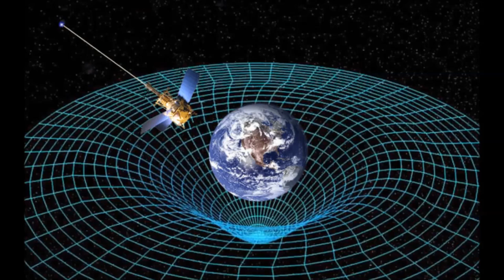Ancient aliens involved in the mysterious disappearances of the Bermuda Triangle.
How much has not been said and written about the Bermuda Triangle, the place where ships and planes mysteriously disappeared! There is no scientific explanation yet, although several theories have been launched. There is more evidence than evidence. There are many mysteries in the world. For example, what happens when we die? Are they real aliens? Or what is really going on in the Bermuda Triangle? Why are so many people missing? While there are now myth shows that aim to prove whether the myths are real or not, people are still curious. Something that always caught my interest was the fear that people have of the Bermuda Triangle. Due to the many planes and ships that have just suddenly disappeared, there is an aura that surrounds it.
For decades, the legendary Bermuda Triangle in the Atlantic Ocean has captured the human imagination. There is a lot of evidence of unexplained disappearances of ships, planes and people. Some said the aliens were responsible, others said there was Atlantis, the missing continent. A new theory suggests that the crystal pyramid in the depths of the Bermuda Triangle has reappeared.The Bermuda Triangle or "Devil's Triangle" is an approximately triangular area in shape. The three sides are located in Bermuda, Puerto Rico and Fort Lauderdale, Florida, United States. Here it is assumed that there are mysterious forces that attract ships, planes and people who dare to enter this area. It is a large area of ​​1.2 km². In vain did the coastal police say that the number of incidents of this kind is the same as in any other frequently circulated area of ​​the world! There are too many theories on the other side of paranormal forces.
Some speculate that unknown and mysterious forces are responsible for the unexplained disappearances, such as aliens capturing humans for study. Others say it is the influence of the lost continent of Atlantis or whirlpools that "suck" objects into other dimensions.
Some explanations are based more on scientific theories, not evidence. These include ocean flatulence (methane gas erupting from ocean sediments) and disturbances of geomagnetic flow lines. Environmental considerations could explain many, if not most, of the disappearances.
Most tropical storms and hurricanes in the Atlantic pass through the Bermuda Triangle, and in the days leading up to the improved weather forecast, these dangerous storms claimed many ships. Gulf Stream can also cause rapid, sometimes violent, weather changes. The large number of islands in the Caribbean creates many shallow water areas that can be treacherous for ship navigation.
Researchers have not found an explanation after several ships and aircraft mysteriously disappeared and never returned. The Devil's Triangle has been blamed for the disappearance of thousands in recent decades.
Specialists and people who have heard of these disappearances have started looking for explanations. Many people said it was a hole in the center of the earth, others that it was aliens or that there were paranormal activities.
What is the Bermuda Triangle Really?
There is no argument, the Bermuda Triangle has strange stories in which people have disappeared. Many theories have been made on many blogs, reddit threads and even just personal opinions. But what is the truth? The truth is hard to find. Maybe it was just storms, but if that was the case, why aren't there more transcripts of captains reporting a storm.
In some cases, I believe that some ships and planes were victims of storms, such as El Faro. Although at the time of Flight 19, that leaves me speechless. It is really shocking, there was no panic or suffering in the pilots' voices. There have been reports of confusion and disorientation. In the buzzfeed episode, they mention how it could have been a compass that didn't work, which led to their fall. But rest assured that we may never know the answer. It's nice to think that maybe it could be a black hole where people are taken to live in the lost city of Atlantis. But the realist in me knows better.
I hope that those who have lost people have found a way to know that people are interested in their stories. All I know is that I will not be sailing from Florida to Bermuda any time soon. I mean, it's better safe than bad.